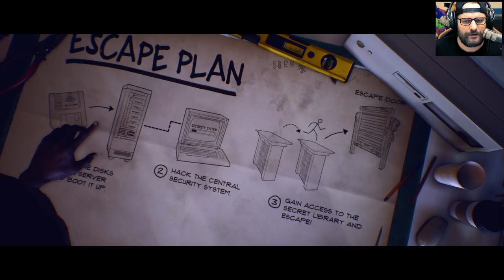CURRY, der lustige KINDERMÖRDER!! 💀 HWSQ [258] // Last Year: The Nightmare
[✖] Video: Dieses Video wurde NICHT bezahlt.
[✖] Reise: Es wurde keine Reise finanziert.
[✖] Sonstiges: Nope. Nix. Nada. Null.